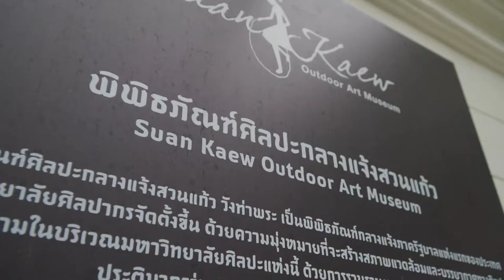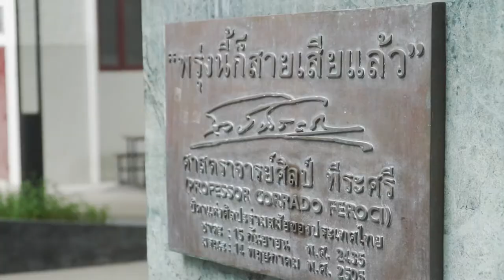Architectural Heritage Management and Tourism, Silpakorn University